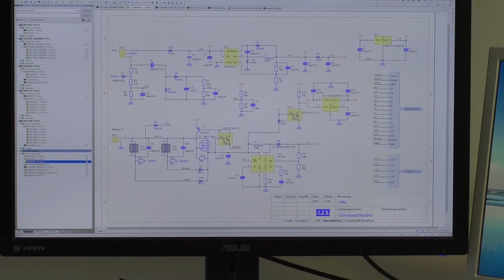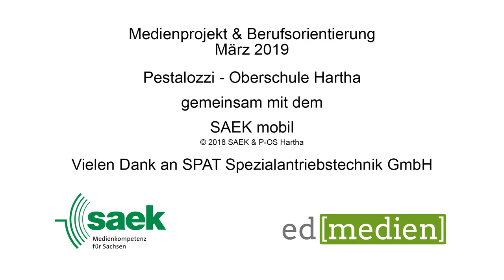Beruf Elektroniker*in für Geräte und Systeme [März 2019]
Wir hatten vom 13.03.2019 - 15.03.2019 ein Projekt mit dem Namen SAEK, wo wir einen Film über einen Beruf drehen sollten und somit lernen konnten wie man einen Film macht.
Am 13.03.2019 hatten wir erklärt bekommen wie man filmt und wie man richtig ein Interview führt. Danach konnten wir zum Schluss einen kurzen Clip drehen und ihn dann auch bearbeiten.
Am 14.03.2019 sind wir dann in eine Firma gegangen, wo wir Interviews und kurze Videos zu bestimmten Sachen gedreht haben. Nachmittags haben wir dann angefangen unsere Videos durchzuschauen, welche davon gut sind, um sie in das spätere Video einzubauen. Zum Schluss haben wir angefangen das Video zu schneiden.
Am 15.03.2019 haben wir unsere Videos zu Ende geschnitten und sie der Klasse präsentiert. Es hat viel Spaß gemacht und war schön einmal keine Schulaufgaben zu erledigen. Wir würden gerne wieder einmal so ein Video machen. Am lustigsten war es, die Outtakes zu machen. Doch fand ich es überflüssig, nochmal für alle das Schneiden zu erklären, weil das Programm eigentlich ziemlich selbsterklärend war. Doch es war anstrengend sich so lange zu konzentrieren und angestrengt und ehrgeizig zu arbeiten, wobei wir mit die einzigen waren die so ehrgeizig gearbeitet haben.

Bahnhofstraße 56
04720 Döbeln

Sächsischen Landesmedienanstalt